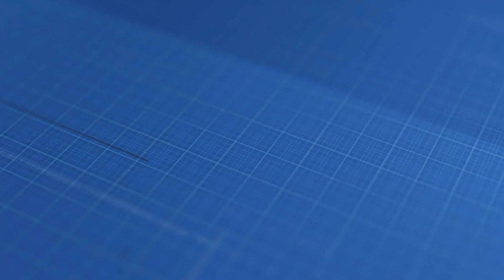Why Tony Deppen Was the Breakout Star at Final Battle 2020!